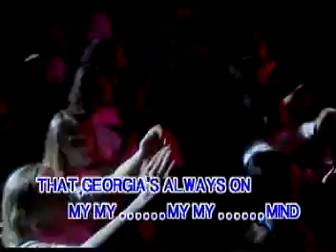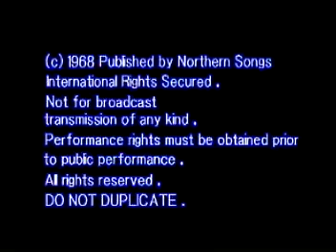The Beatles - Back In The USSR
Cover By The MopTops